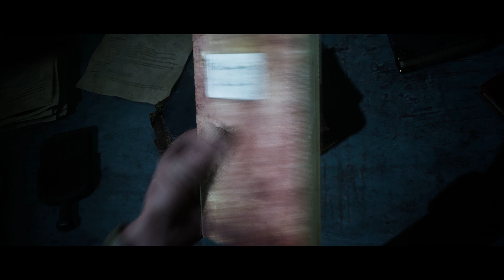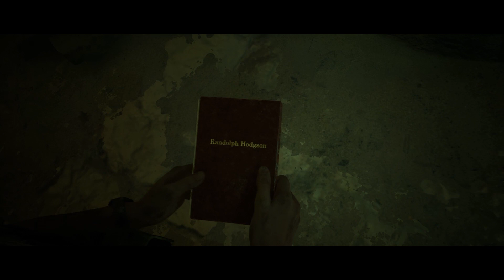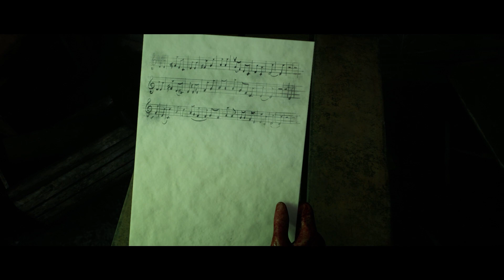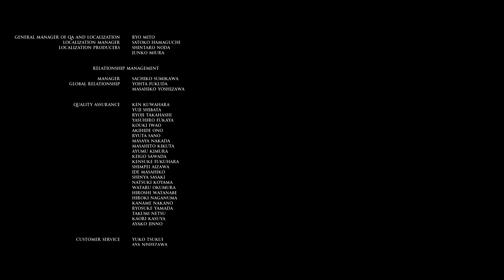Semper Fi | Act 3 - The Dark Pictures Anthology: House of Ashes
Hello and welcome to the channel, we are Paranoid hunters! We are a group of three people who makes content with streaming on our main and edit for this channel some of us make content for this channel exclusively be sure to sit back, relax and hang out with us with our screams and everything else!